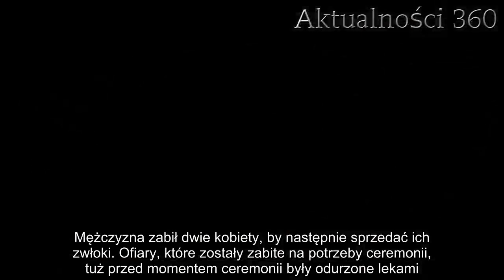Zaślubiny z nieżyjącą kobietą. Przed ceremonią zrobiono ze zwłokami niewyobrażalne rzeczy | Aktualno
Ślub z nieżyjącą kobietą, która została niewyobrażalnie potraktowana przed śmiercią. Wstrząsające doniesienia, o praktykach, które stosowane są na zmarłych.   Ślub jest wydarzeniem, na które z niecierpliwością czekają państwo młodzi i ich rodzina, która chce cieszyć się szczęściem razem z narzeczonymi. Niestety według wierzeń osoby, które na ziemi nie znajdą miłości, mogą nie znaleźć miłości po śmierci.    Ślub po śmierci. Wstrząsające praktyki związane z dawnym rytuałem   "Zaślubiny duchów" to niebywale popularny rytuał w całych Chinach. Tak zwane „yinhun” wiąże się z pradawnymi wierzeniami, że osoby, które umrą, trafiają do zaświatów, gdzie są wciąż żywi i mają swoje życie, ale także potrzeby, które muszą zostać spełnione już po ich śmierci na ziemi. Jeżeli ich potrzeby nie zostaną spełnione, można się spodziewać zemsty i srogiego gniewu.      W niektórych miejscach w Chinach wierzy się, że osoby, które umrą przed ślubem, będą samotne w zaświatach. Jest jednak sposób, by ich od tego uchronić. W tym celu stworzono rytuał, który wiąże ze sobą zmarłe osoby, by po śmierci nie czuły się samotne. Ślub zmarłych przyczynia się w Chinach do wstrząsających praktyk, które wychodzą właśnie na jaw.  Ślub zmarłych. Porywanie i mordowanie dla pieniędzy   Niestety w związku z rytuałem "zaślubin duchów" dochodzi w Chinach do niewyobrażalnych tragedii. Niedawno opinią publiczną wstrząsnęła wiadomość, że na komendzie policji pojawił się mężczyzna, by przyznać się do wstrząsających czynów. Mężczyzna zabił dwie kobiety, by następnie sprzedać ich zwłoki. Ofiary, które zostały zabite na potrzeby ceremonii, tuż przed momentem ceremonii były odurzone lekami.   Dzisiaj grzeje: 1. Wprowadzono 3. stopień zagrożenia. Służby ratunkowe wydały ostrzeżenia dla Polaków2. Podczas badania USG lekarz zaniemówił. Po chwili kobieta zalała się łzami  Jedna z kobiet, którą odurzył lekami, w ostatniej chwili wydostała z trumny. Gdyby nie udało jej się uciec, zostałaby pogrzebana żywcem, by wziąć udział w ślubie duchów. Handlarze ludźmi w Chinach wyceniają zwłoki na 3 tysiące złotych, a rodziny często decydują się na kupno, jeżeli nie chcą, by ich bliscy na zawsze byli samotni.   Najlepsze newsy dnia:     źródło: radio zet  Następny artykuł  Nie przegap żadnych najciekawszych artykułów! Kliknij obserwuj pikio.pl na:  Google News